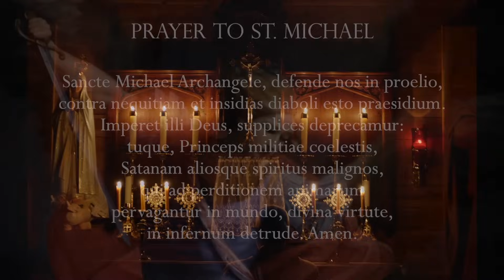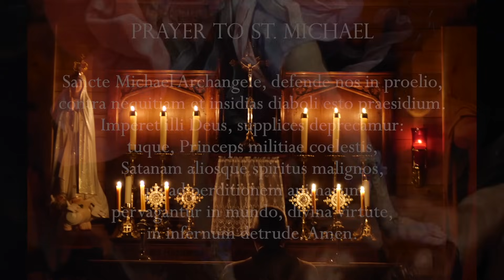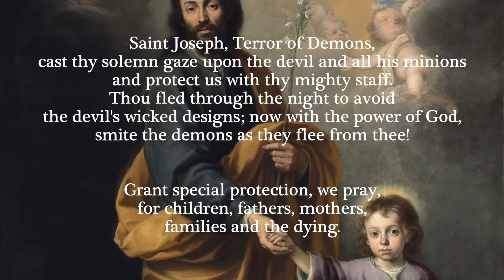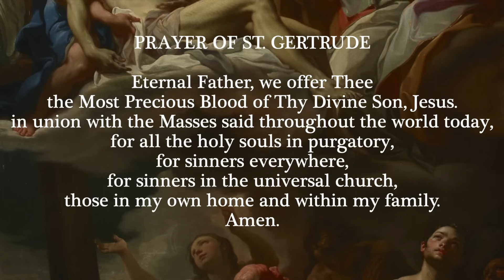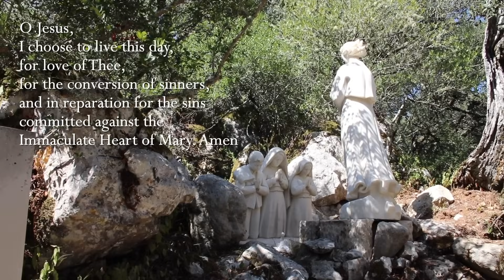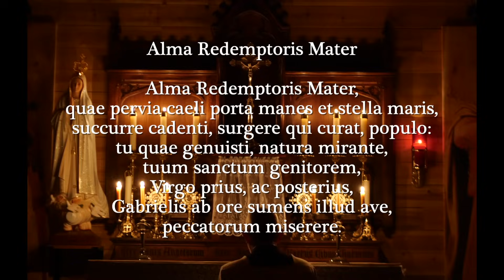Sunday, 24th December 2023 - Our Lady of Fatima Rosary Crusade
We are now on SpiritusTV.com, Rumble and Spotify platforms.

Artwork

Chapters

00:00 - 05:38 Opening and Intentions
05:39 - 6:40 Minute of Silence
06:41 - 29:57 Rosary
29:58 - 44:07 Sermon